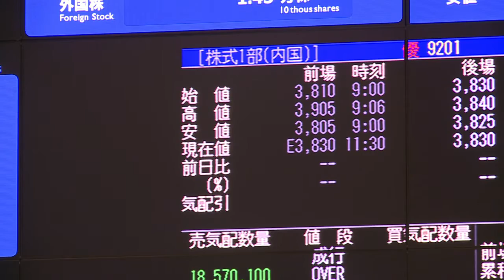Retour en Bourse de Japan Airlines: l'action finit en hausse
L'action Japan Airlines a terminé en légère hausse, à son retour à la Bourse de Tokyo moins de trois ans après sa radiation suite à la faillite de la compagnie aérienne. Durée: 01:38